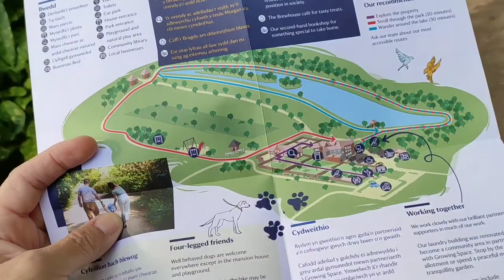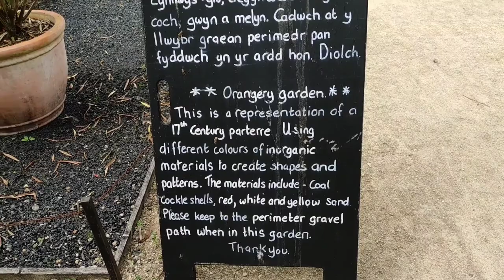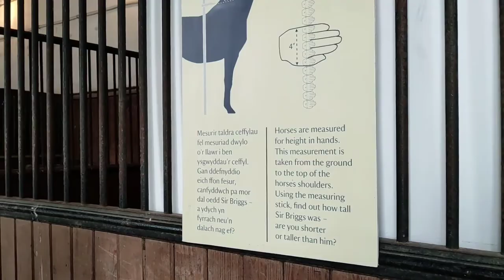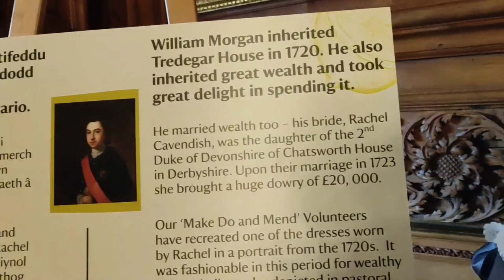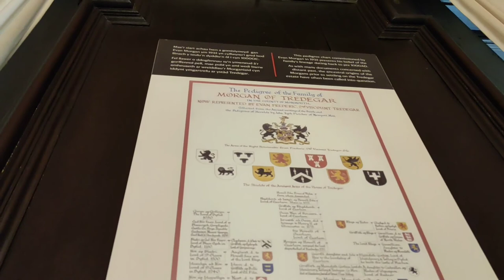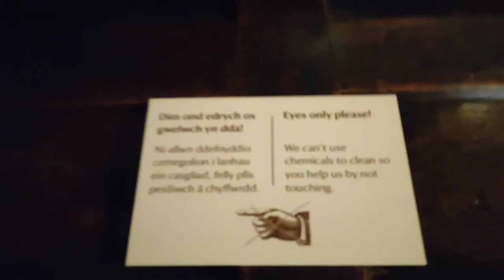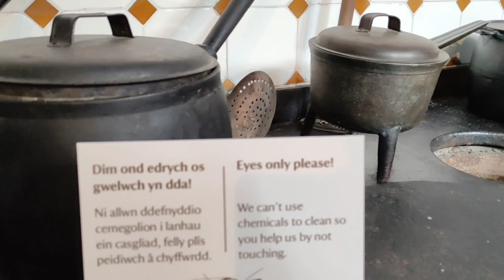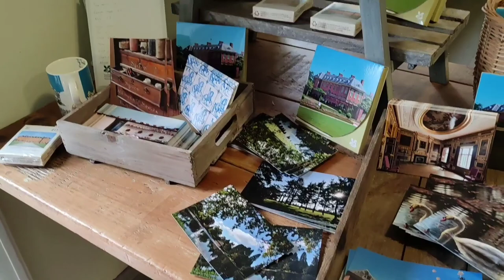Tredegar House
Tredegar House (Galce: Tŷ Tredegar), Galler, Newport'un güneybatı kenarında 17. yüzyıldan, II. Charles döneminden kalma bir konaktır. Beş yüz yıldan fazla bir süre boyunca Morgan ailesine, daha sonra Lords Tredegar'a ev sahipliği yaptı; bölgedeki en güçlü ve etkili ailelerden biri. Monmouthshire'daki "en büyük ve en coşkulu kır evi" ve "Britanya'daki Restorasyon döneminin seçkin evlerinden" biri olarak tanımlanan konak, Tredegar'ın konut dışı bölümünü oluşturan 90 dönümlük peyzajlı bir bahçede duruyor. Park. Mülk, 3 Mart 1952'de 1. dereceden listelenmiş bir bina haline geldi ve Mart 2012'den beri National Trust'ın bakımı altında.

Binanın en erken ayakta kalan kısmı 15. yüzyılın sonlarına kadar uzanmaktadır. Ev aslen taştan inşa edilmişti ve Charles I'e ev sahipliği yapmak için yeterli statüye sahipti. Ancak 1664 ve 1672 yılları arasında William Morgan, evi o zamanlar Galler'de nadir bir yapı malzemesi olan kırmızı tuğladan daha büyük bir ölçekte yeniden inşa etmeye karar verdi. Genişletilmiş evin mimarı kesin olarak bilinmiyor, ancak Newman, Howard Colvin'in tasarımın Ragley Hall ve Warwick Castle'da benzer bir tarzda çalışmış olan Roger ve William Hurlbutt tarafından yapıldığı yönündeki önerisini takip ediyor. Mimari tarihçi Peter Smith, Houses of the Welsh Countryside adlı eserinde Tredegar'ı "Galler'deki on yedinci yüzyılın en görkemli tuğla evi" olarak adlandırdı. 1882 tarihli yayınında, yerel tarihçi Octavius Morgan, 1660'lardaki iyileştirmelerden önce yürürlükte olan ve muhtemelen Kraliçe I. Elizabeth dönemine tarihlenen karmaşık bir bahçe labirenti planını sunar.

Beş yüz yıldan fazla bir süredir, etkili bir Galli aile olan Morgans'a - daha sonra Lords Tredegar'a - 1951'de ayrılıncaya kadar ev sahipliği yaptı.

1951'den sonra ev, Katolik Kilisesi tarafından yatılı bir manastır okulu, daha sonra St. Joseph's Roma Katolik Okulu olarak satın alındı. 1974'te Newport Corporation Konseyi tarafından satın alındı ve o zamanki statüsüne "İngiltere'deki en büyük konsey binası" statüsü verildi.

Tredegar House (Welsh: Tŷ Tredegar) is a 17th-century Charles II-era mansion on the southwestern edge of Newport, Wales. For over five hundred years it was home to the Morgan family, later Lords Tredegar; one of the most powerful and influential families in the area. Described as "The grandest and most exuberant country house" in Monmouthshire and one of the "outstanding houses of the Restoration period in the whole of Britain", the mansion stands in a reduced landscaped garden of 90 acres  forming the non-residential part of Tredegar Park. The property became a Grade I listed building on 3 March 1952 and has been under the care of the National Trust since March 2012.

The earliest surviving part of the building dates back to the late 15th century.[4] The house was originally built of stone and had sufficient status to host Charles I. Between 1664 and 1672, however, William Morgan decided to rebuild the house on a larger scale from red brick, at that time a rare building material in Wales. The architect of the enlarged house is not known for certain, but Newman follows Howard Colvin's suggestion that the design was by Roger and William Hurlbutt, who had worked in a similar style at Ragley Hall and Warwick Castle. The architectural historian Peter Smith, writing in his work Houses of the Welsh Countryside, called Tredegar, "the most splendid brick house of the seventeenth century in Wales". In his 1882 publication, local historian Octavius Morgan provides a plan of an intricate garden maze which was in place prior to the 1660s improvements and which probably dated from the time of Queen Elizabeth I.

For over five hundred years it was home to the Morgans, an influential Welsh family – later the Lords Tredegar – until they left in 1951.

After 1951 the house was bought by the Catholic Church as a convent school with boarders, later St. Joseph's Roman Catholic School. It was bought by the Newport Corporation Council in 1974, giving rise to its then status as "the grandest council house in Britain".